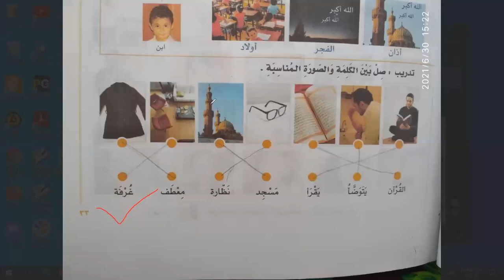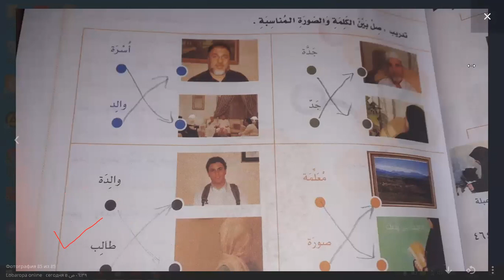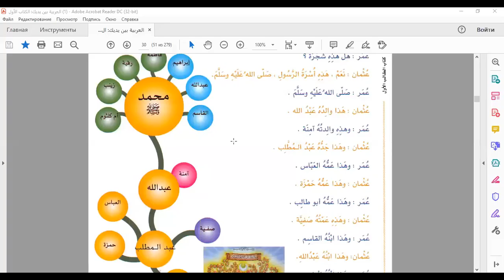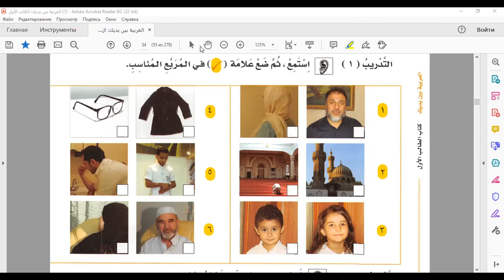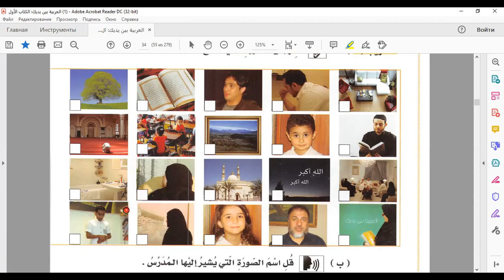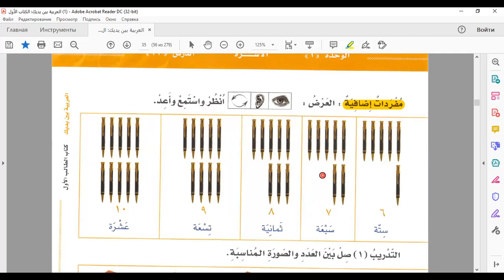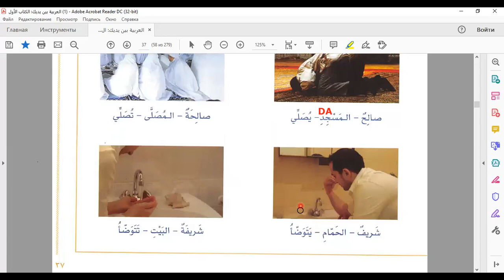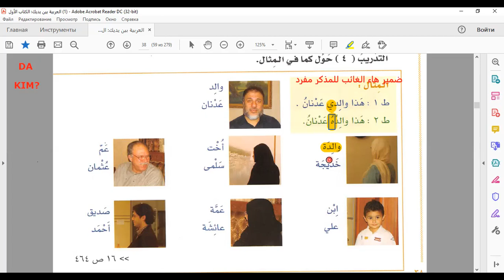2 الوحدة الثانية من العربية بين يديك